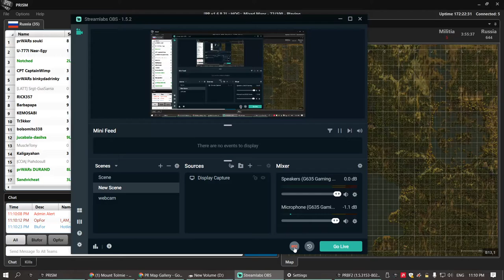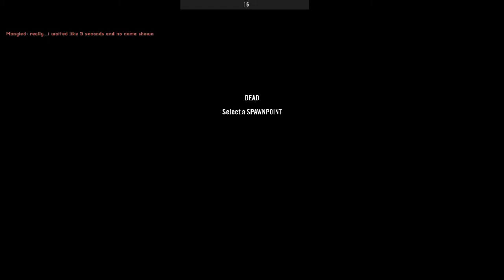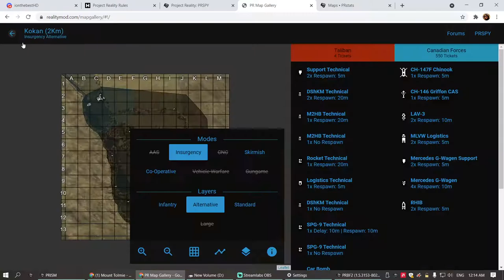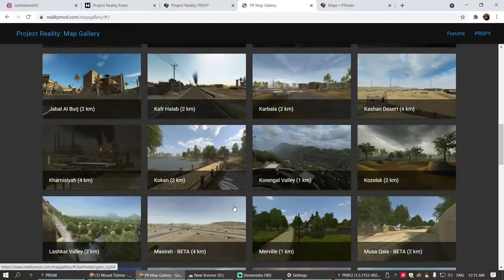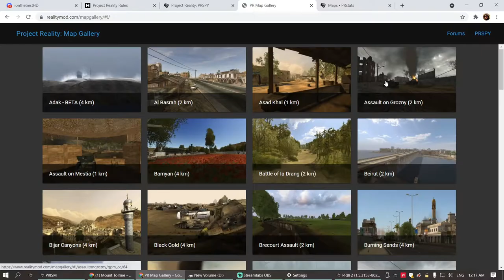spotter kit for the win PROJECT REALITY 2021 11 01 23 10 27